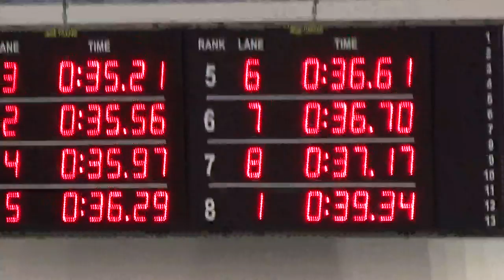50 m fluture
Campionat National Copii -Etapa  Regionala-2019